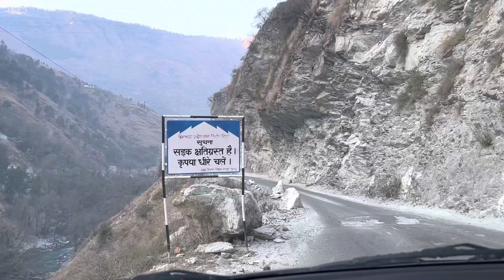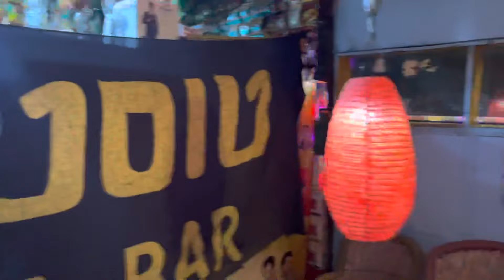Sissu ke raste me mile famous kulhad pizza wale /new year 2023 se pehle kasol